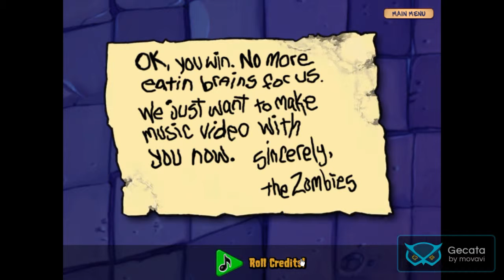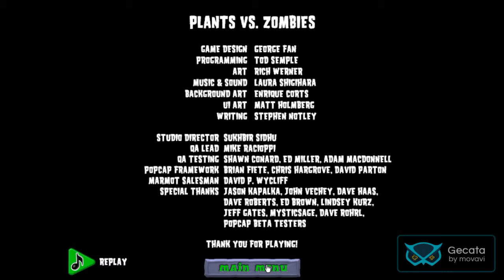Plants vs Zambies Dance